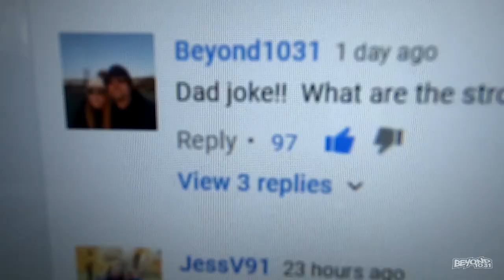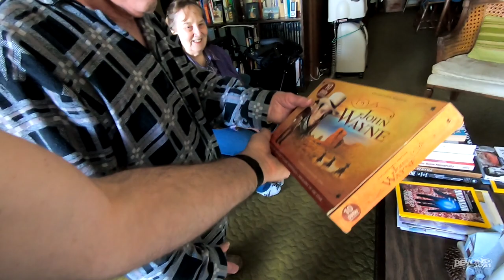Phoenix's First Hike! (Flaming Geyser) [Day 3065 - 03.23.19]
LIMITED EDITION!!!

Send order total through to

Hellmouth Intro by: Hi-Rez Designs